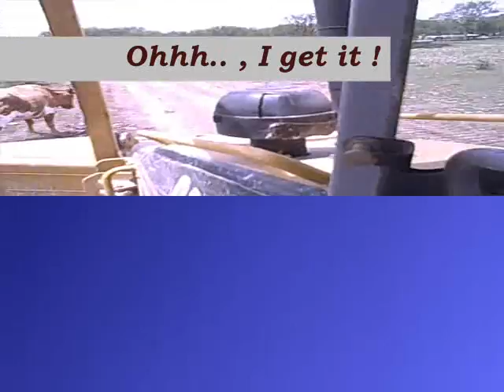Bull-Dozer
bull vs. bulldozer